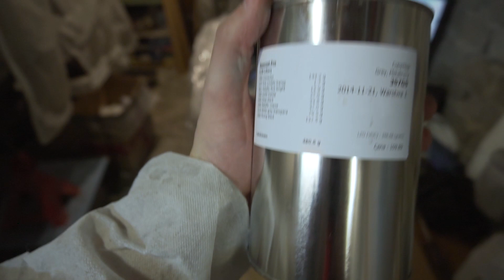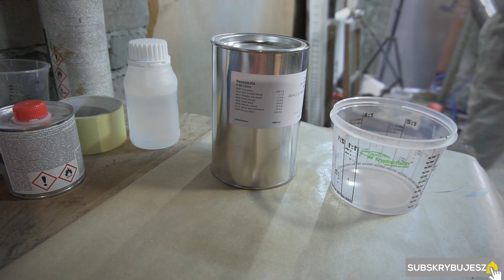lakierowanie komory silnika w garażu część 2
lakierownie i benzyna będzie limuzyna 🎨🖌️💥

Jeśli podobają Ci się moje filmy proszę o subskrypcje :)